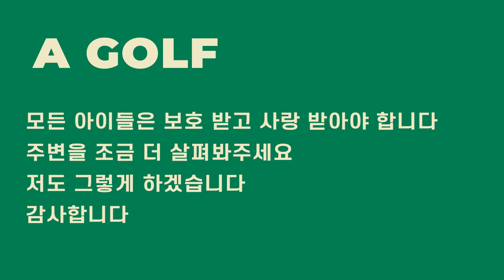🪅🪅양팔 간격을 유지하는 연습 도구 / AGOLF / 골프레슨 / 정승진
2023년 8월 29일 촬영 / 편집한 영상입니다.
A GOLF 채널은 [스릭슨] , [아미노바이탈] , [100%] 로부터 용품 지원을 받고 있으며 , 영상 제작에 사용하고 있습니다.

감사합니다.